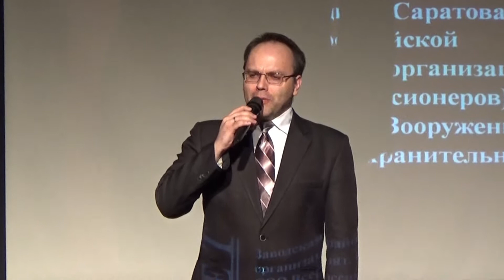Рубрика «Ностальгические нотки» – Сергей Михалёв – «Мой дом – Россия»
У каждого человека в мире, независимо от его национальности, возраста, вероисповедования, есть дом – место, где он родился, где он стал тем, кто он есть. Но дом – это не только жилище, но еще и город, в котором ты родился и вырос – наша малая родина, и, конечно, страна – наше отечество.

Наш русский дом наполнен светом,
Наполнен счастьем и теплом.
Наш русский дом наполнен миром
И мы о мире здесь поем.

Россия – это не просто самая большая страна на карте, это целый отдельный мир. От чего сердце бьется часто, а на глаза наворачиваются слезы и радости, и горя? Слезы горя – от того, сколько трудностей Россия пережила, скольких людей она потеряла в войнах, сколько раз стояла на краю пропасти. И слезы счастья – от того, что, несмотря на все трудности, Россия выстояла и сохранила свои традиции и независимость.

В России прекрасная природа: бесконечные равнины, богатые леса, красивые реки, моря и озера, города и села. Здесь живут и трудятся замечательные люди. Россия — сильная, независимая, многонациональная и гостеприимная страна. На ее территории одной дружной семьей живут люди разных национальностей.

Очень многие писатели и поэты посвящали ей свои стихи: восхищались красотой и величием гор, широкими реками, плодородными полями. И таких великолепных природных разнообразий в России много: Уральские горы, реки Обь и Волга, озеро Байкал — жемчужина страны, сибирская тайга и многое другое. Когда думаешь об этом, щемит сердце, и хочется запеть во весь голос «Мой дом – Россия!».

Вашему вниманию песня «Мой дом – Россия» (муз. – Александр Маршал, сл. Михаил Танич) – исполняет Сергей Михалёв – артист МУК «ГДКНТ», солист вокальной студии «Контрасты» (руководитель Ольга Шведова).